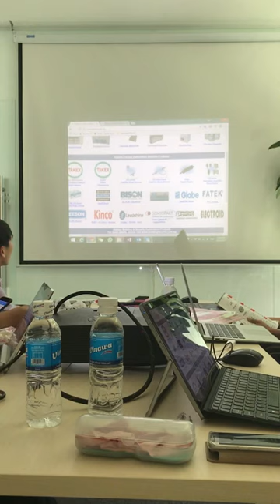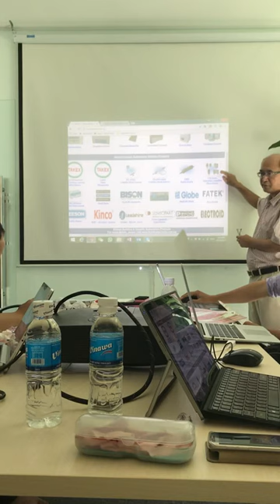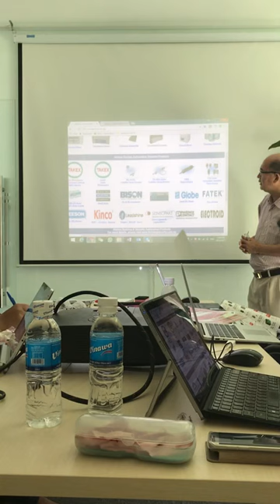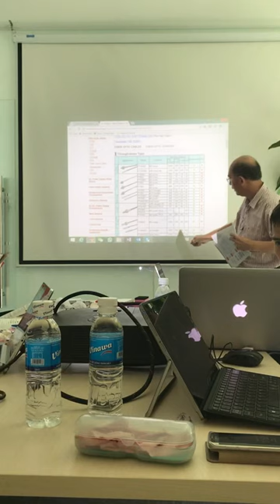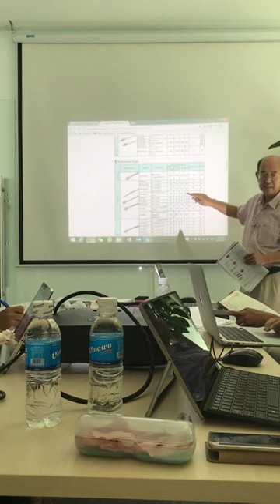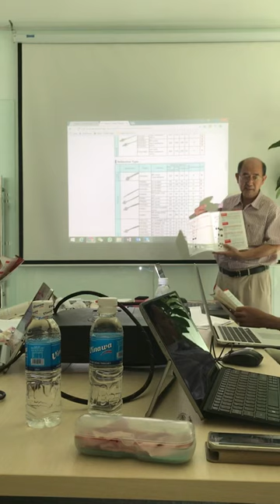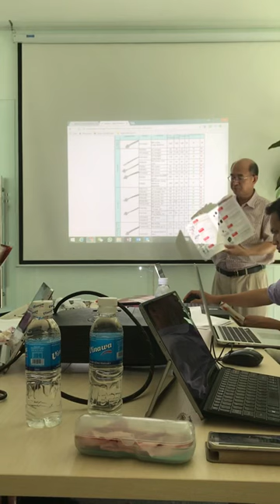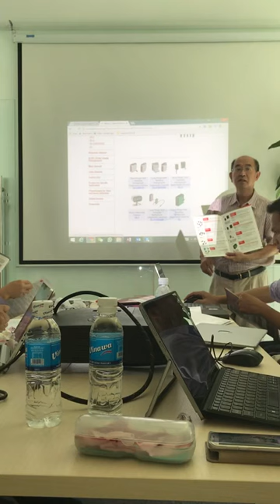Alstron Singapore | Chậu rửa/Bể rửa siêu âm | Ultrasonic Cleaner & Industrial Automation Product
Meeting với Alstron Singapore - Nhà cung cấp thiết bị công nghiệp - Máy rửa siêu âm và Sản phẩm tự động hóa công nghiệp!
Video này sẽ giới thiệu về Alstron Singapore, một nhà cung cấp hàng đầu trong lĩnh vực thiết bị công nghiệp. Chúng tôi cung cấp các sản phẩm chất lượng cao bao gồm máy rửa siêu âm và các sản phẩm tự động hóa công nghiệp.
Máy rửa siêu âm của chúng tôi sử dụng công nghệ tiên tiến để đảm bảo sự sạch sẽ và hiệu quả trong quá trình làm sạch các bộ phận công nghiệp. Chúng được thiết kế để đáp ứng mọi yêu cầu của khách hàng và mang lại hiệu suất tối đa.
Ngoài ra, chúng tôi cung cấp các sản phẩm tự động hóa công nghiệp để giúp tăng năng suất và hiệu quả trong quá trình sản xuất. Các sản phẩm này bao gồm các bộ điều khiển, cảm biến và hệ thống tự động hoá để đáp ứng các yêu cầu đa dạng của ngành công nghiệp.
Hãy cùng khám phá Alstron Singapore và tìm hiểu về các sản phẩm chất lượng cao mà chúng tôi cung cấp trong lĩnh vực máy rửa siêu âm và tự động hoá công nghiệp.
► Công ty Giải pháp và Công nghệ Đo lường INO, nhà cung cấp các thiết bị đo lường và tự động hóa công nghiệp của các hãng sau đây:
Các hãng sản xuất: APLISENS, WINO, AOIP, AREMECA, AECO, PICNOR, ELEKTROR, LINO, SOLAR S&S, LANO, SYNERGYS, TECHNO VISION, HW-GROUP, CAINFO, LINCO, VIlTRUS, ENKO, FAE, ALSTRON, PALMER WAHL, NORBAR, TAKEX, LAND AMETEK, FLUKE, IFM, PEPPERL+FUCHS, ROSEMOUNT, KROHNE, YOKOGAWA, E+H,  DELTA, ITALWEBER, BUSSMANN, SIEMENS, ABB, SCHNEIDER, ROCKWELL AUTOMATION, ALLEN BRADLEY, WESS GLOBAL, GE DRUCK, PHOENIX CONTACT,…
Các chủng loại sản phẩm tự động hóa đo lường: Nhiệt độ (tiếp xúc và không tiếp xúc), áp suất (Cơ và điện tử), lưu lượng, mức bồn bể, động cơ, PLC, Biến tần, khởi động mềm, biến trở lỏng, đầu đốt, burner, cảm biến quang học, cảm biến laser, cảm biến tiệm cận, siêu âm, thu nhận dữ liệu, lưu trữ và truyền dữ liệu (Data logger), chẩn đoán tình trạng động cơ bằng rung động, thiết bị dò tìm rò rỉ khí, camera ảnh nhiệt, bể sửa siêu âm, thiết bị hiệu chuẩn nhiệt độ, áp suất, thiết bị bảo trì đa năng, thiết bị siết lực, hiệu chuẩn và cân chỉnh cần siết lực, thiết bị thủy lực và khí nén, hộp số, khởi động mềm, biến trở lỏng, cầu chì…